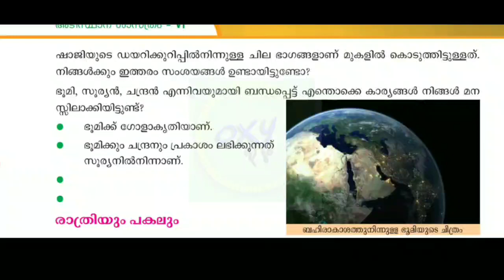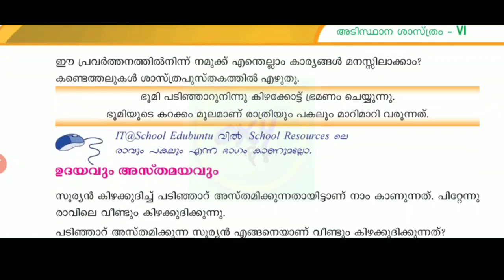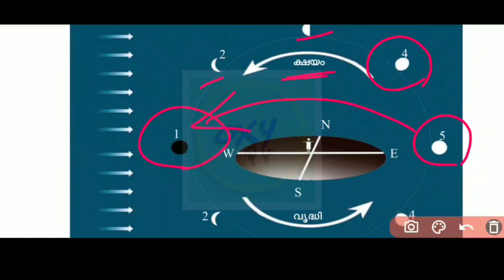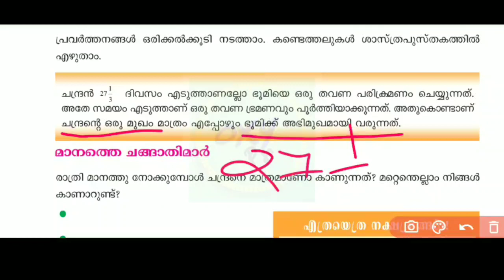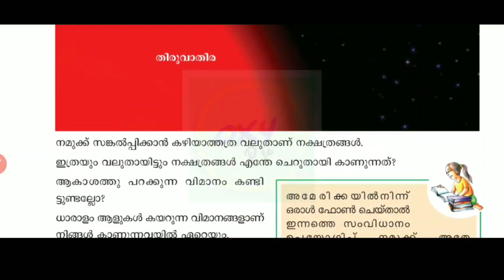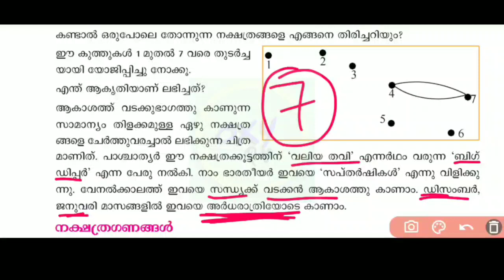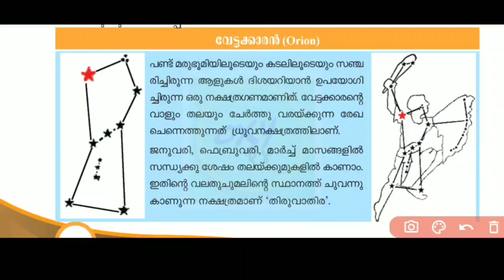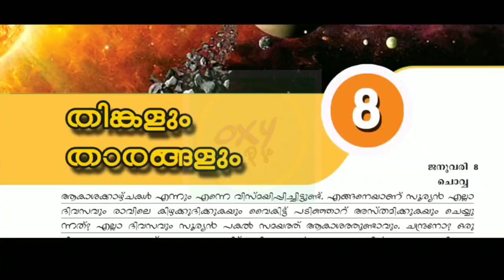SCERT CLASS FOR PSC EXAMS | 6th std SCIENCE | part 8 | scert textbook based class